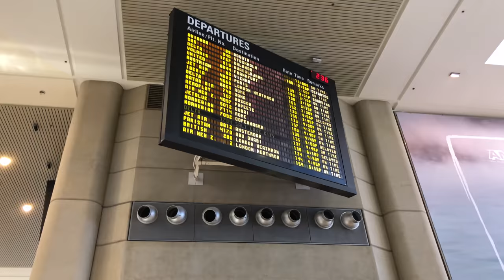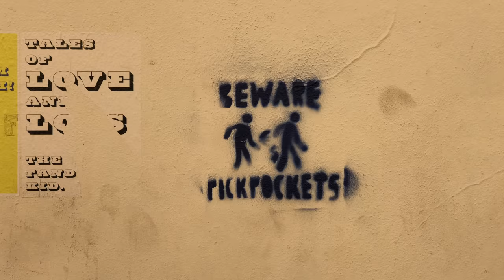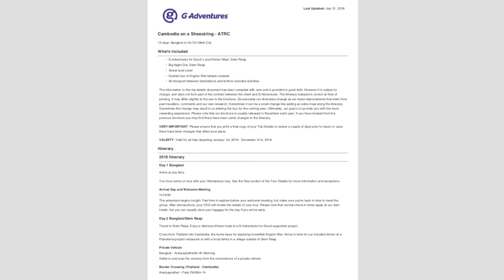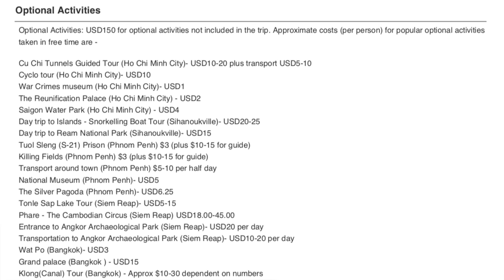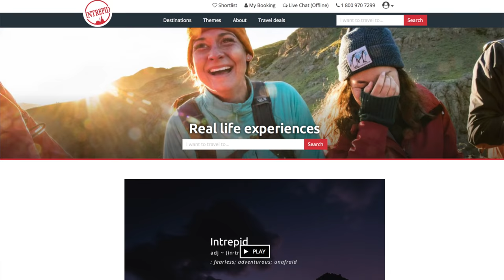Solo vs Group Travel | Is It Worth Paying for an Organized Tour Service?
Are you debating whether to book your next trip solo or through an organized group travel company like Intrepid or G Adventures? We run through the pros and cons of both approaches so you can determine which is the best option for you.